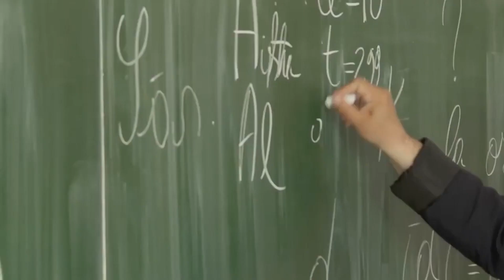Lucrari de reabilitare a scolilor din S5